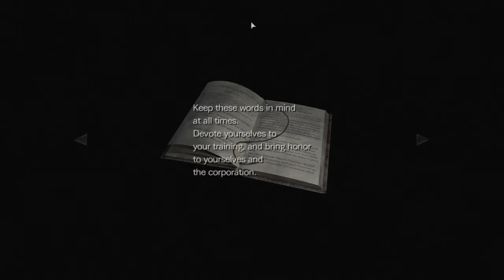Resident Evil 0 Remastered HD Gameplay Walkthrough Part 9- Test Your Might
Hi Everyone. In This Awesome Part We Head Off On A Lead And We Have Zombies Test Their Might. TEST YOUR MIGHT ZOMBIE TEST YOUR MIGHT!!!
Stay Awesome!